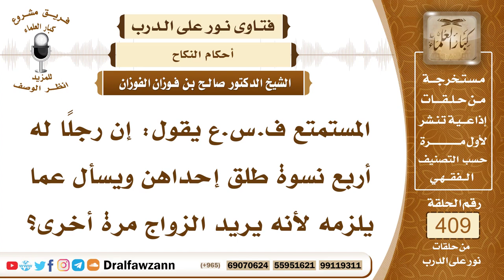5446- له أربع نسوة طلق إحداهن وما تزال في العدة فهل له نكاح أخرى مكانها؟ - الشيخ صالح الفوزان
"5446- المستمتع ف.س.ع يقول: إن رجلا له أربع نسوة طلق إحداهن ويسأل عما يلزمه لأنه يريد الزواج مرة أخرى؟
الجواب: يلزمه أن ينتظر حتى تخرج المطلقة الرابعة من العدة فإذا خرجت من العدة فإنه يتزوج مكانها.
 السائل: وإن كان الطلاق بائنا؟
 الشيخ: وإن كان بائنا؛ لأن آثار النكاح لا تزال باقية ما دامت في العدة.
السيرة الذاتية :
للاشتراك في قناة الشيخ صالح الفوزان

14_ الشيخ محمد أمين الشنقيطي
يتيوب

15_سماحة المفتي عبد العزيز آل الشيخ
 يوتيوب

رئيس الفريق
لمشروع كبار العلماء